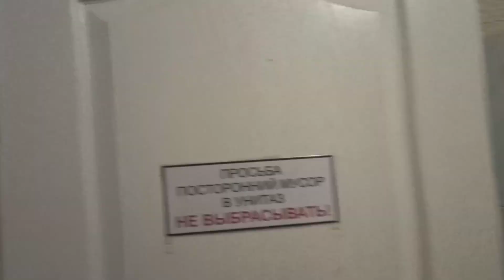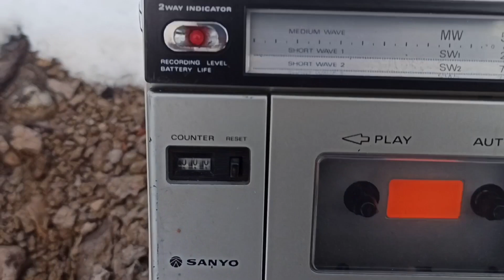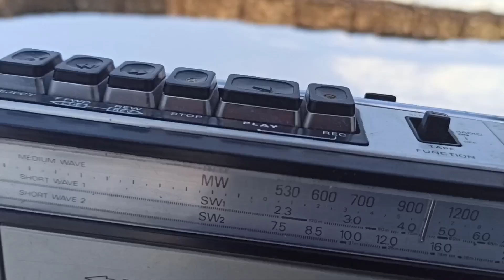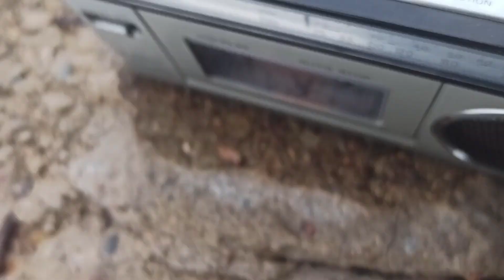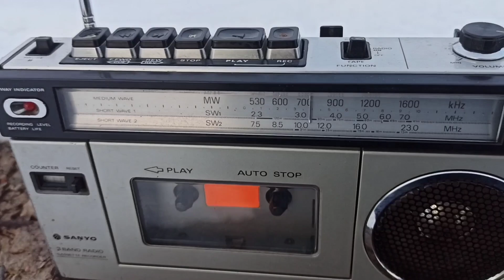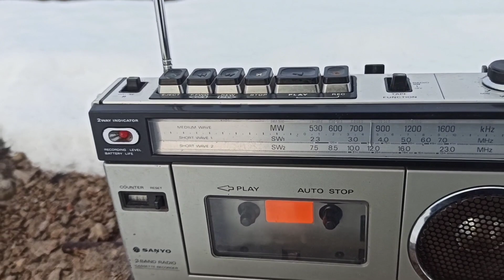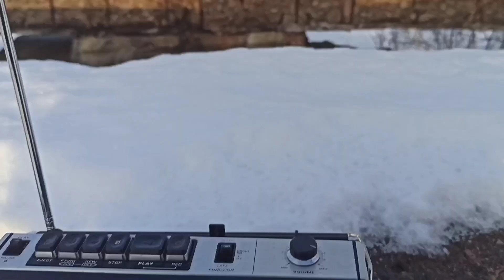Радиоприëм на коротких волнах в г. Остров, Псковская область